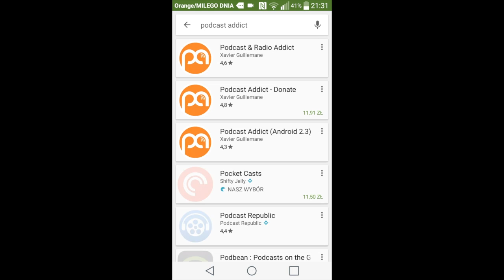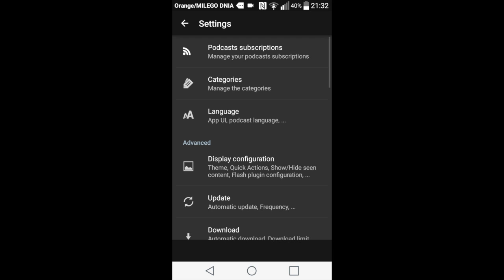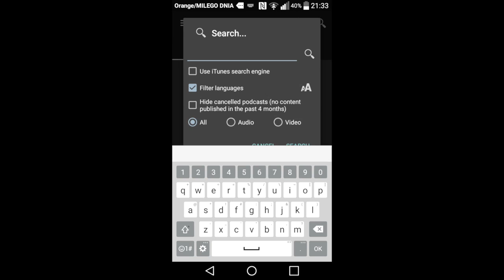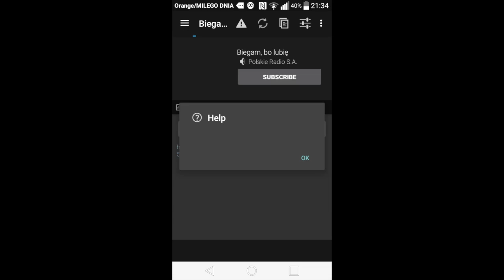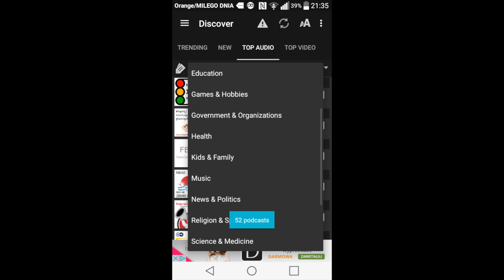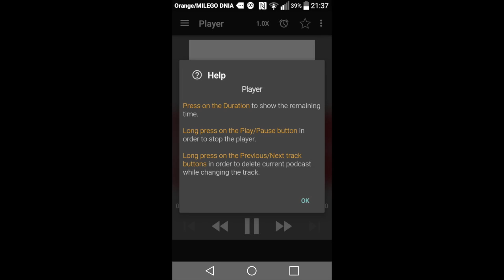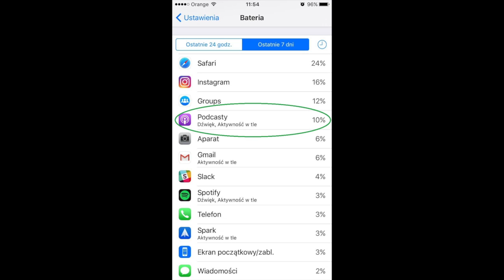Podkasty na Androidzie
Michał Jaworski opowiada jak obsługiwać aplikację Podcast Addict na telefon z Androidem.